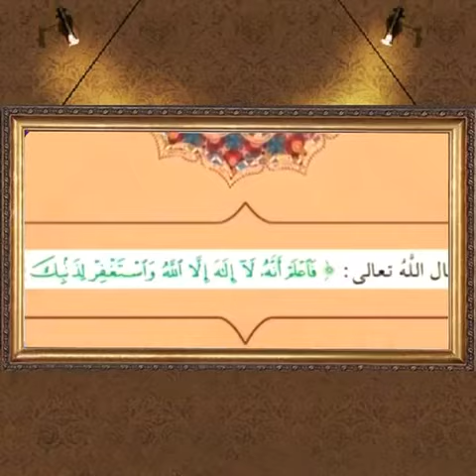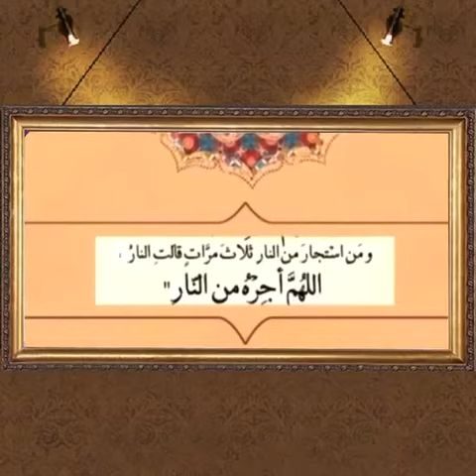في رمضان استكثروا من أربع خصال فما هن ؟؟؟؟ لفضيلة الشيخ عبدالله القصير حفظه الله تعالى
‏فيديو من محمد/اذكر الله واستغفر